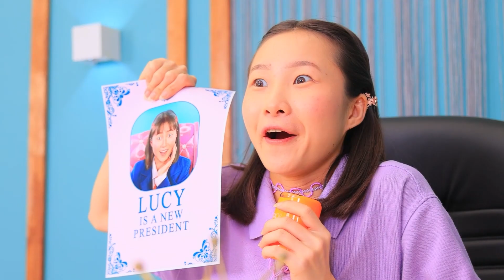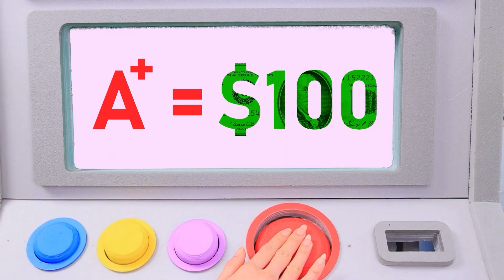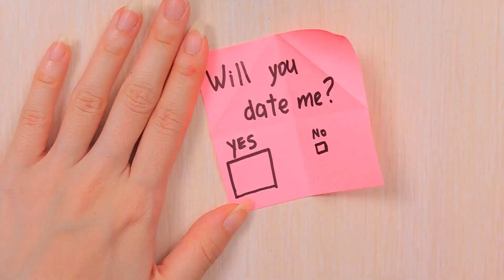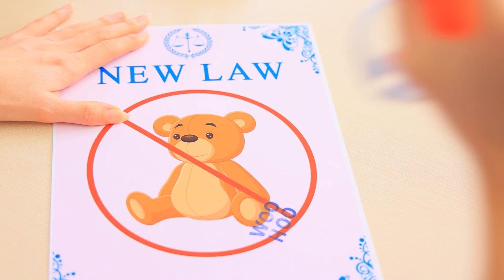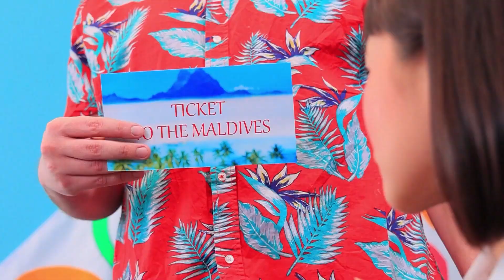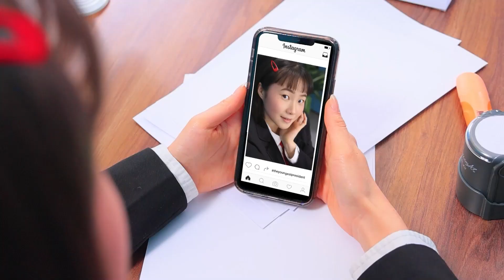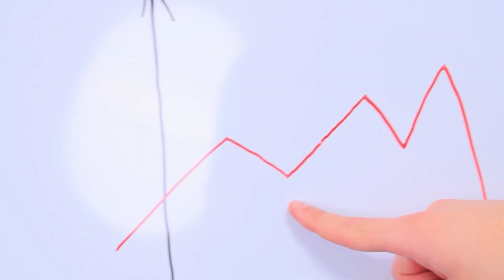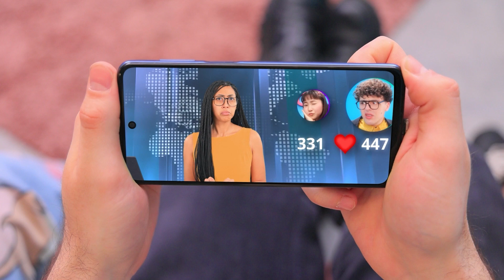我的女儿露西当上了总统！如何在大学里很受欢迎？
想象一下你成了总统，你的第一条法令会是什么呢? 也许你会提出新的法律，还是你会取消所有旧的法律？露西手里拿着总统印章，她有权力！我们看看她会用它做什么。